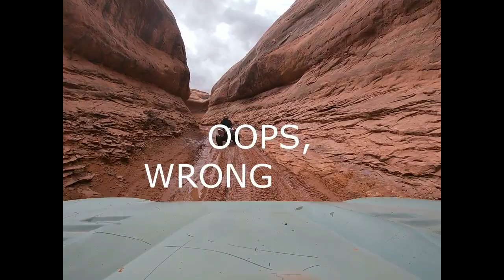BRIAN'S TRAIN WW SAND DUNES 3 14 2020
The first Half of Brian's trail around the backside of the White Wash Sand Dunes Recreation area.  We turned around on the slick rock and came back to the sand dunes.